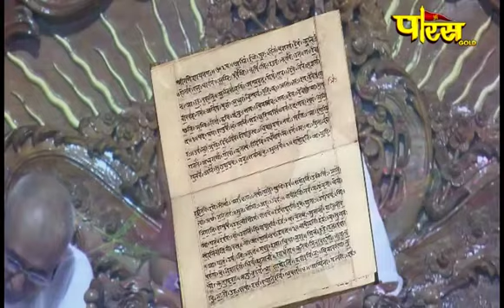PP. Srimad Vijayratn Sunder Surishwar Ji | Ep -17